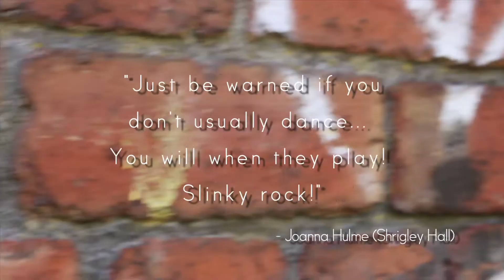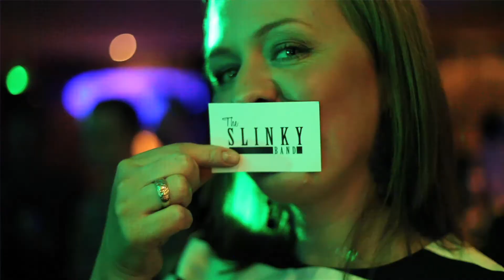The Slinky Band (Promotional Video)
Video by Chloe Byatt